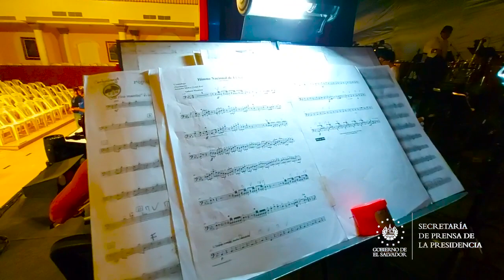Ministerio de Cultura presenta el quinto concierto de la gira nacional de Orquesta Sinfónica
OrquestaSinfónica | El Gobierno del Presidente Nayib Bukele, a través del Ministerio de Cultura, presentará, este domingo, el quinto concierto de la gira nacional de la Orquesta Sinfónica de El Salvador, en el municipio de Suchitoto, Cuscatlán.